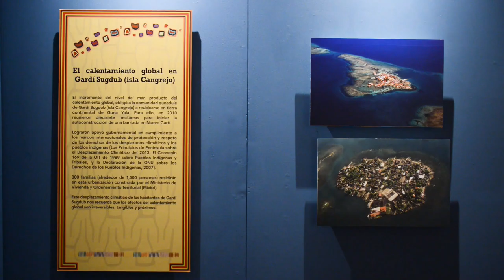Entrevista Dahil Melgar "Los Gunadule"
En esta entrevista la investigadora Dahil Melgar, curadora de la exposición 𝔾𝕦𝕟𝕒𝕕𝕦𝕝𝕖. 𝕄𝕦𝕛𝕖𝕣𝕖𝕤, 𝕔𝕒𝕣𝕥𝕠𝕘𝕣𝕒𝕗𝕚́𝕒𝕤 𝕥𝕖𝕩𝕥𝕚𝕝𝕖𝕤 𝕪 𝕤𝕒𝕓𝕖𝕣𝕖𝕤 𝕥𝕖𝕣𝕣𝕚𝕥𝕠𝕣𝕚𝕒𝕝𝕖𝕤*, nos habla de la historia de este pueblo originario de Panamá, de la preservación de su forma de vida y sus luchas por conservar su territorio e identidad.

*Colección panameña del M𝐮s𝐞o N𝐚c𝐢o𝐧a𝐥 𝐝e l𝐚s C𝐮l𝐭u𝐫a𝐬 𝐝e𝐥 𝐌u𝐧d𝐨